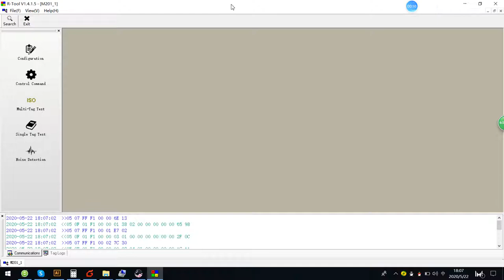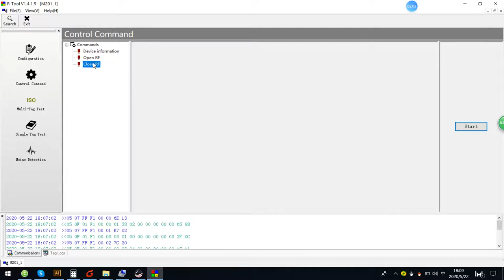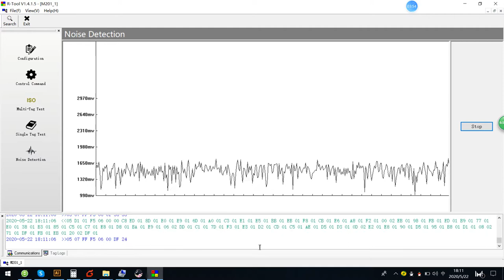GEE-SD-RD202BL ISO15696 rfid pad- Demo software- Control command and noise detect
GEE-SD-RD202BL ISO15693 rfid pad for rfid library, 13.56 MHz, ISO15693 & ISO18000-3 protocol, support NXP ICODE SLI,SLIX, SLI2, Tag-it HF-I plus.. up to 50 tags/ sec inventory speed, 40 cm read distance